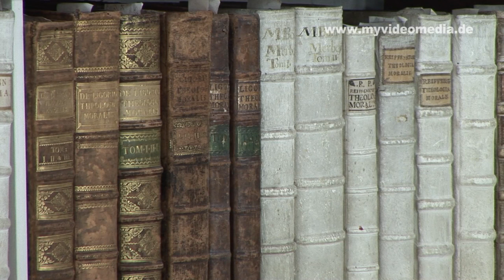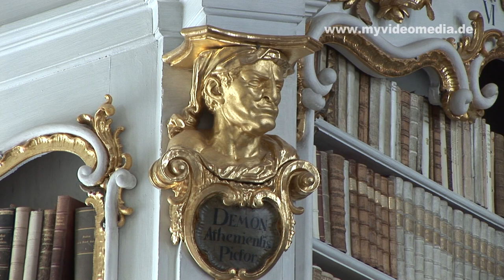Stift Admont, Steiermark - Austria HD Travel Channel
Admont Abbey was founded 1074 and is the oldest monastery in Styria, Austria. The Abbey Church is inspired by the Regensburg Cathedral. Today you find also a secondary school in the abbey.
The Abbey Library is the largest and probably the most beautiful in the world. It houses an extremely valuable collection of source material with 1,400 manuscripts, 530 incunabula, as well as 200,000 books.
The late baroque library was often described as the "Eighth Wonder of the World" and is certainly one of the most important cultural monuments in Austria.
Just as impressive are "The Four Last Things"; the sculptures by Josef Stammel represent death, the Last Judgment, heaven and hell.

Das Benediktiner Stift Admont wurde gegründet 1074 und ist das älteste Kloster der Steiermark, Österreich. Die Stiftskirche ist dem Regensburger Dom nachempfunden. Heute ist im Stift ein Gymnasium untergebracht
Die Stiftsbibliothek ist die größte und vermutlich auch die schönste der Welt.  Sie beherbergt eine äußerst wertvolle Sammlung von Quellmaterial mit 1.400 Handschriften, 530 Inkunabeln, sowie die 200.000 Bücher.
Der spätbarocke Bibliothekssaal wurde oft als „Achtes Weltwunder" bezeichnet und ist sicherlich eines der bedeutendsten Kulturdenkmäler Österreichs.
Ebenso beeindruckend sind die „Vier letzten Dinge", die Skulpturen mit Darstellung von Tod, Jüngstem Gericht, Himmel und Hölle von Josef Stammel.